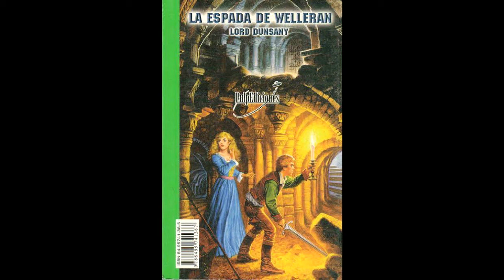Historias de Bolsillo: "La fortaleza invencible, salvo para Sacnoth" (1908) de Lord Dunsany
Nuestra racha semanal continue y esta vez les traemos un leve comentario sobre el género fantástico y para ello les traemos la historia que por muchos es considerada como la primera en el género de la fantasía heróica, "La fortaleza invencible, salvo para Sacnoth" (1908) de Lord Dunsany.

Esperamos el video sea de su agrado, no olviden suscribirse a nuestro canal, darle "Like" y dejar su comentario para ayudarnos a tener mayor difusión en en Youtube y compartirlo en sus redes sociales.

También tenemos páguina de Facebook donde subimos noticias, explicaciones y memes relacionados a nuestros temas.

Link a la obra de Lord Dunsany libre d copyright en Ingles

Link al cuento en español cortesía del blog, El Espejo Gótico